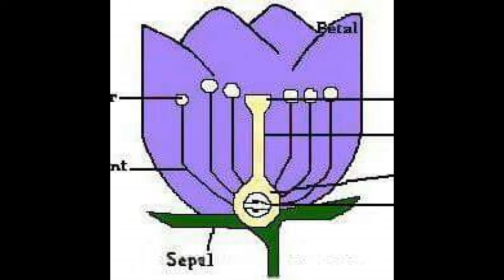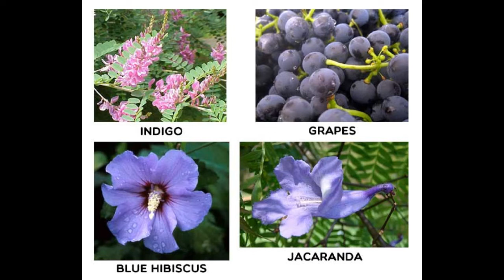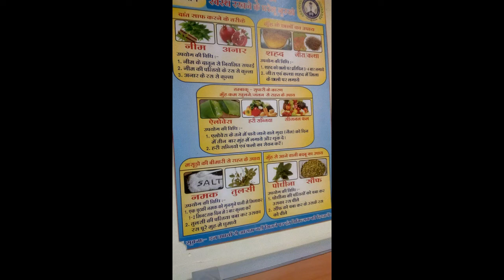Current Affairs | RRB JE CBT-1 | 2019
In this article, we have shared RRB JE CBT-1 2019 Exam detailed Analysis held online 22nd May to 2nd June 2019 (All Shifts). The paper was conducted online in the Objective type MCQ format. There was 1/3rd negative marking for wrong answers. So, let’s look at the type of questions asked in this exam. RRB has cancelled JE CBT-1 2019 Exam at various exam centres due to technical glitches. Candidates can check the names of the exam centre also here.